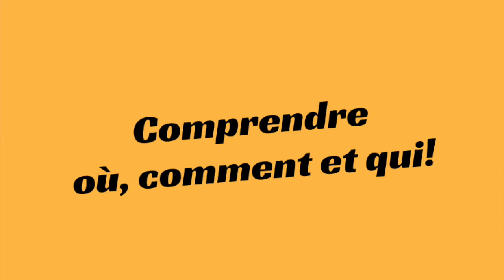Comprendre le Blues!